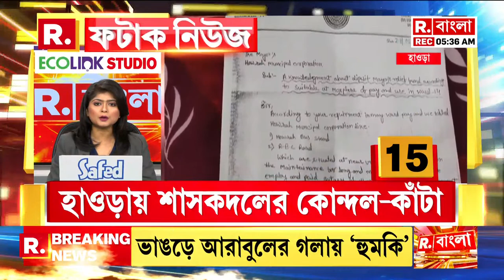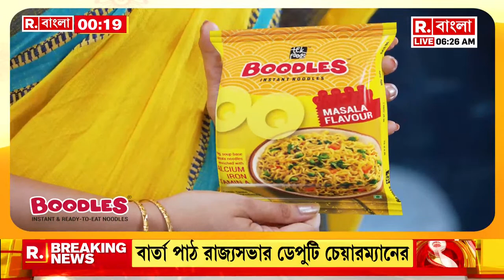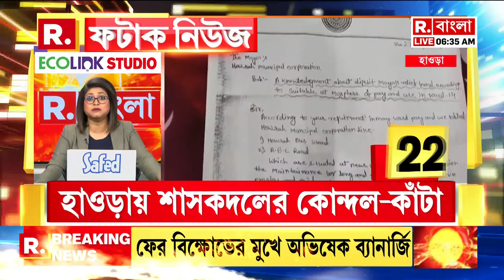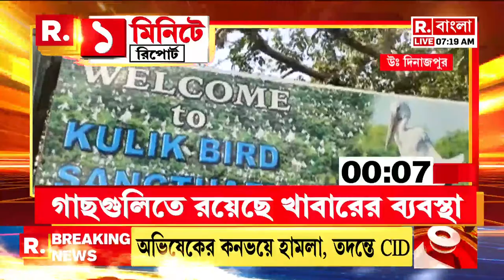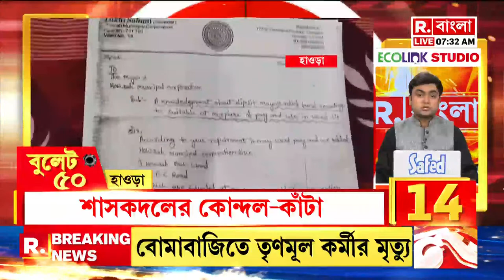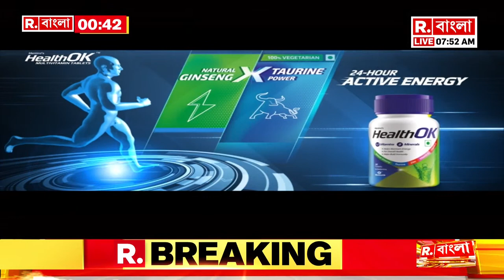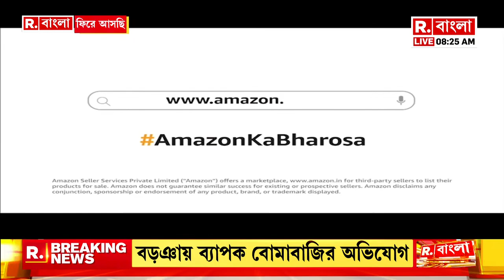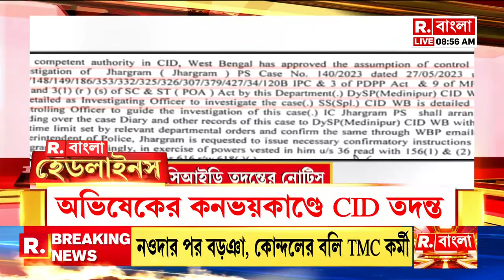Tathagata Roy News Live | রিপাবলিকে EXCLUSIVE সাক্ষাৎকারে কি বিস্ফোরক বললেন তথাগত রায়?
Tathagata Roy News Live |  গত বিধানসভা নির্বাচনে অনেকেই তৃণমূল ছেড়ে বিজেপিতে নাম লিখিয়েছিলেন, আবার দুটো বড় নির্বাচন আসছে যারা বিজেপিতে আসবেন তৃনমূল ছেড়ে তাদেরকে বিজেপিতে নেওয়া ঠিক হবে?
পঞ্চায়েত নির্বাচন ও লোকসভা নির্বাচনে যারা অন্য দল থেকে বিজেপিতে আসবে তাদের টিকিট দেওয়া উচিত?
এই সমস্ত প্রশ্নের উত্তরে বিস্ফোরক তথাগত রায়!

রিপাবলিক স্বাধীন।
রিপাবলিক নির্ভীক।
আপনিই রিপাবলিক।